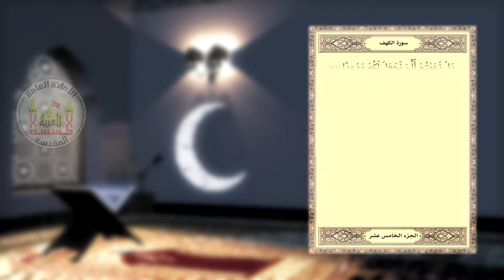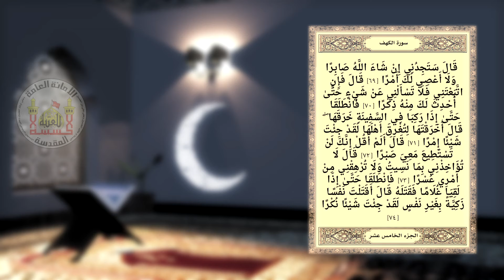معاً لنختم القران- الجزء الخامس عشر ( القارئ ميثم التمار )